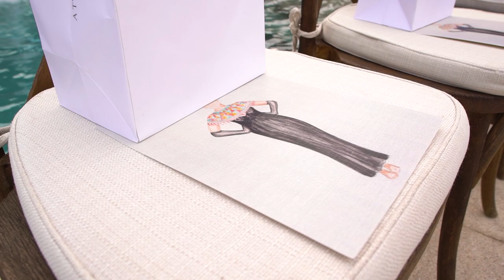CACTUS GLORY SHORT FILM